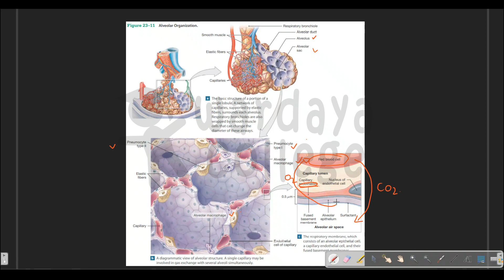Struktur dan Fungsi Organ Pernapasan #2